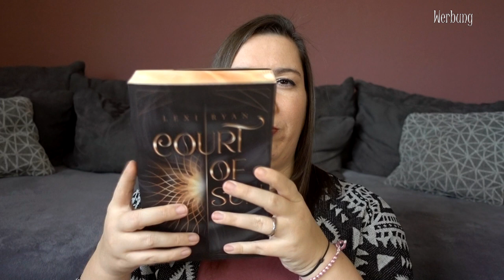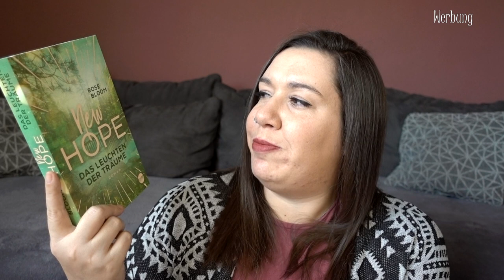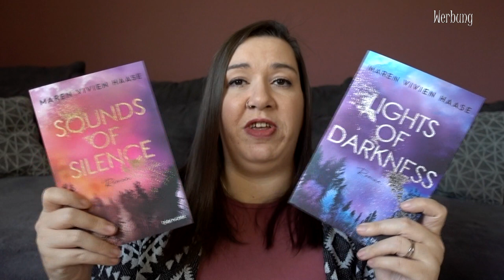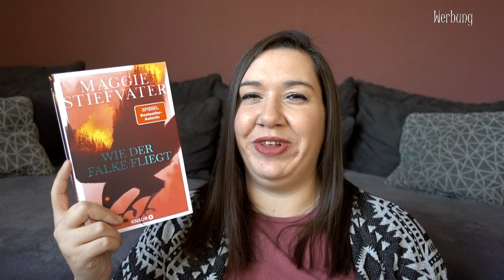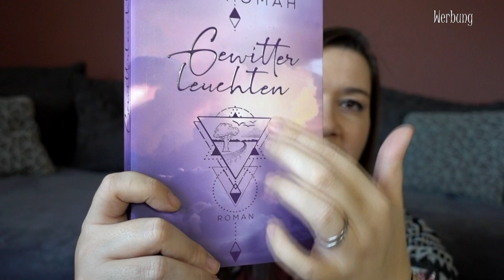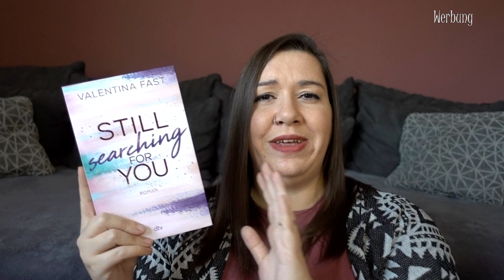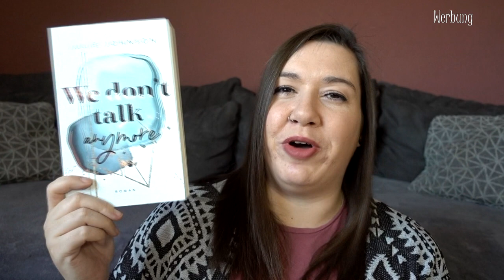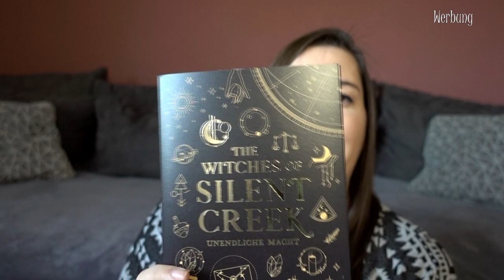NEUZUGÄNGE | XXL BOOK HAUL | Januar 2023 | Canis Minor Art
im heutigen Video möchte ich euch die Bücher zeigen, die im Januar bei mir einziehen durften.

𝙒𝙚𝙧𝙗𝙪𝙣𝙜 | 𝙆𝙤𝙤𝙥𝙚𝙧𝙖𝙩𝙞𝙤𝙣

♥ Acadia Fight

Habe natürlich eins vergessen, das reiche ich dann im Februar nach ♥

Amazon Wunschliste